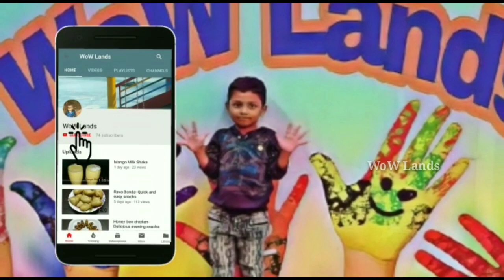Homemade MacBook | How to Make Laptop at Home Using Cardboard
I am sharing how to make handmade laptop at home using cardboard. Apple laptop or MacBook made in few hours for Rayan's School drama as prop.

Laptop was made with existing cardboard box in really quick time. You can make it near perfect if you have good amount of time.